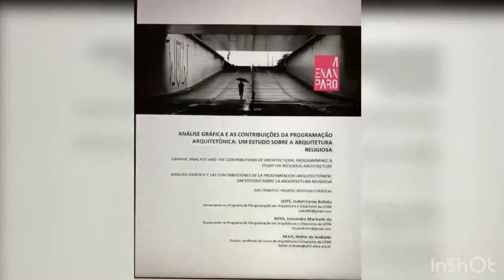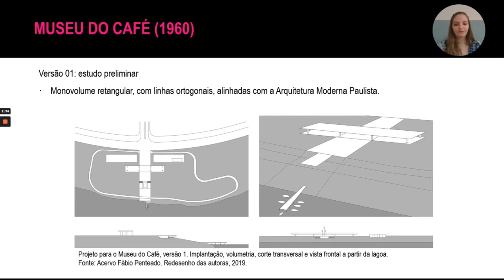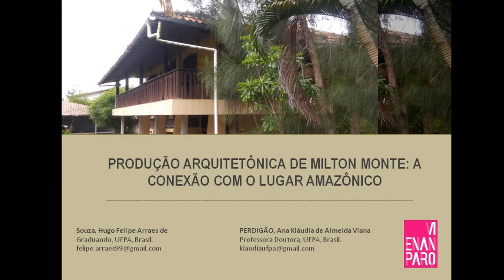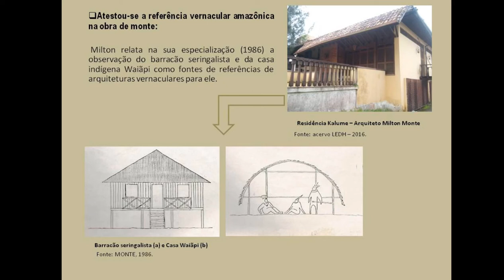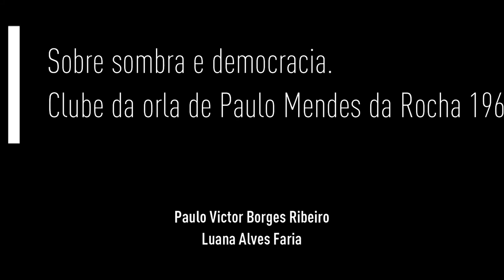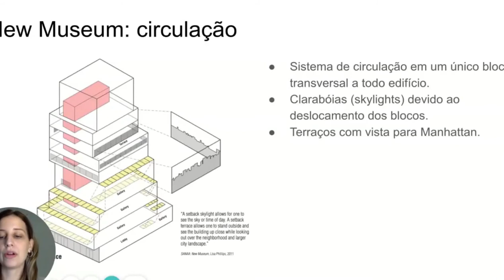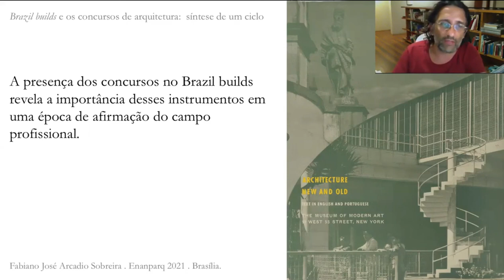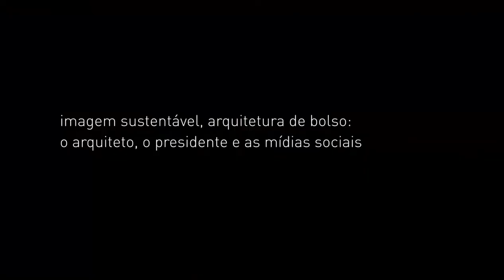MESA TEMÁTICA 42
MT 42 - PROJETO, POLÍTICAS E PRÁTICAS: ARQUITETURA EDILÍCIA
Análise gráfica e as contribuições da programação arquitetônica: um estudo sobre a
arquitetura religiosa
Izabel Farias Batista Leite; Lessandro Machado da Rosa; Heitor de Andrade Silva

Arquitetura de Fábio Penteado para Campinas: o Museu do Café
Ana Tagliari; Letícia Bortolo Martins

Novas tecnologias de representação aplicadas na análise de projetos de Paulo Mendes da
Rocha
Luciana Nemer Diniz; Philipe Lopes Cantreva

Produção arquitetônica de Milton Monte: a conexão com o lugar amazônico
Hugo Felipe Arraes de Souza; Ana Klaudia de Almeida Viana Perdigão

Museus de memória como espaços de representatividade na América Latina
Bruno Silveira Carvalho

Sobre sombra e democracia. Clube da orla de Paulo Mendes da Rocha 1963
Paulo Victor Borges Ribeiro; Luana Alves Faria

Museu vertical. Circulação e percurso como essência do projeto
Ana Tagliari; Beatriz Leão Maia

Brazil builds e os concursos de arquitetura: síntese de um ciclo
Fabiano Sobreira

Imagem sustentável, arquitetura de bolso: o arquiteto, o presidente e as mídias sociais
Paula de Oliveira Camargo